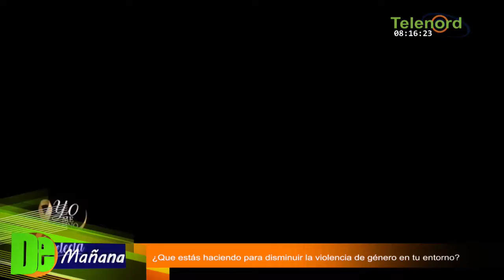¿Que haces para reducir la violencia de género en tu entorno? la reflexión de Carolina Medina